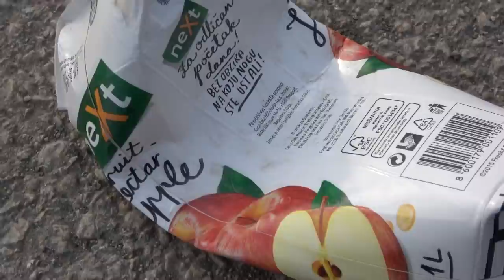EXPERIMENT BICYCLE vs 300 NAILS